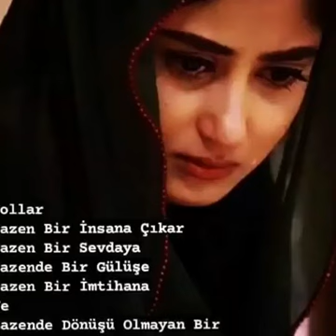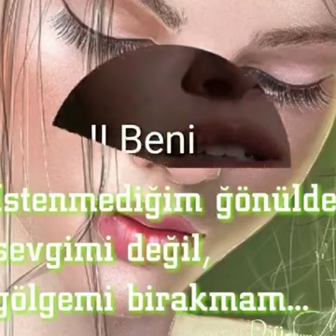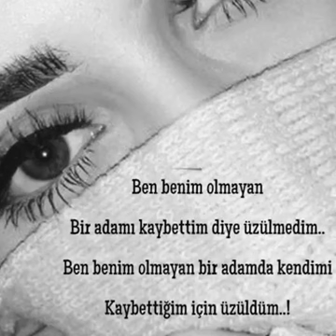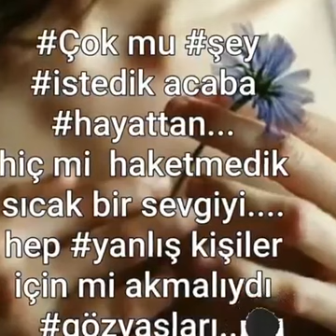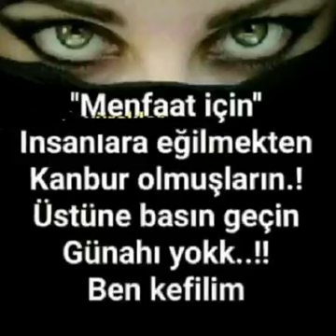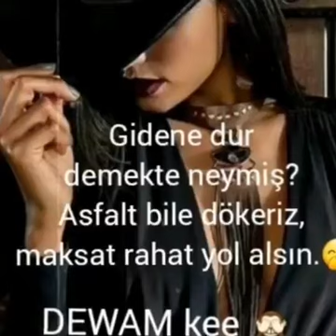LANET OLSUN SENİN SAHTE AŞKINA...